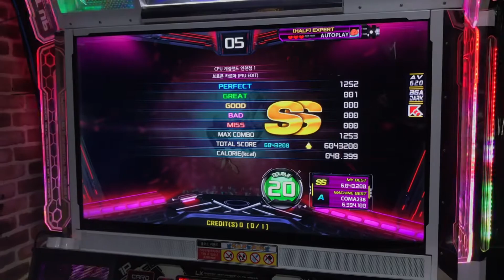[PIU XX] Broken Karma(PIU Edit) D20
펌프잇업 더블엑스 2.03